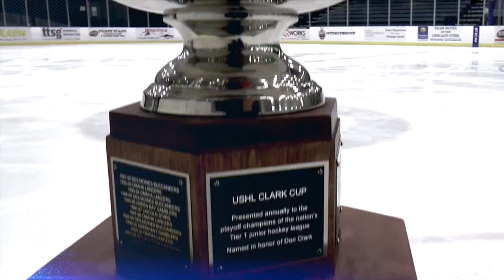Fargo Force Gen Image 2018 19